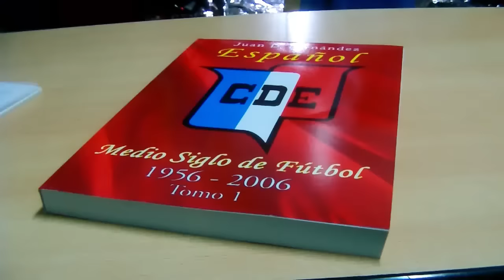Fecha 30 / Deportivo Riestra - Deportivo Español (24/08/15)